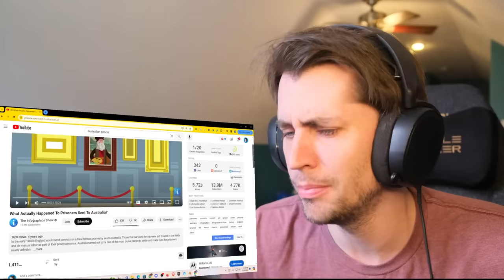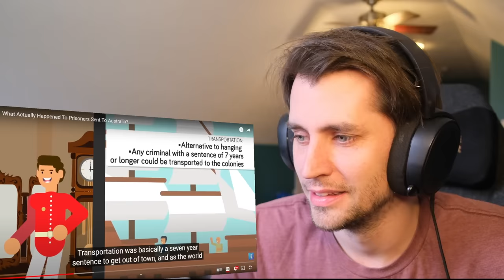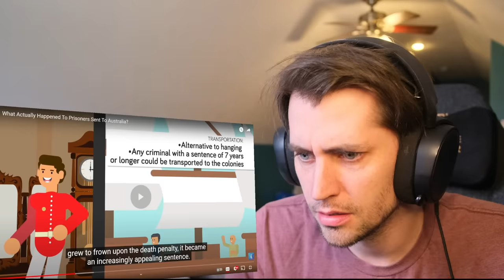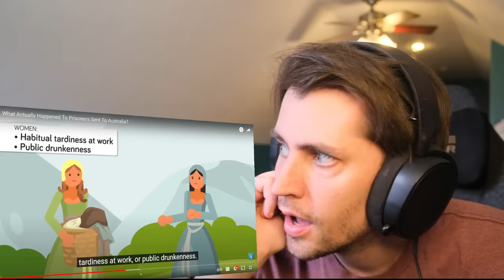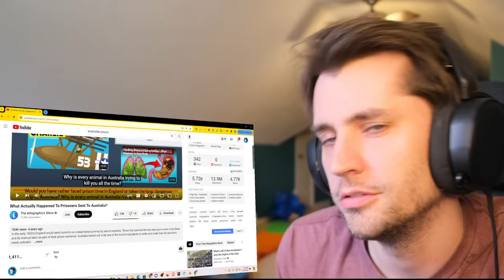American reacts to What Actually Happened To Prisoners Sent To Australia?